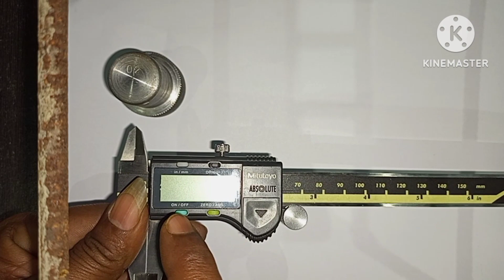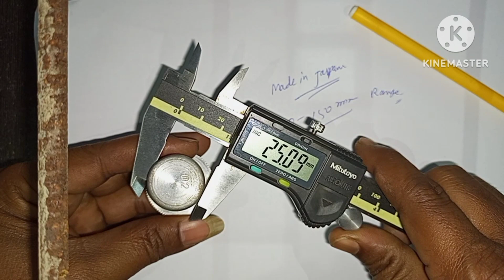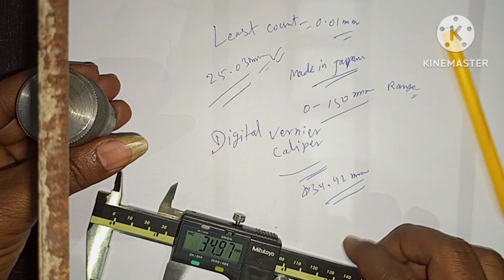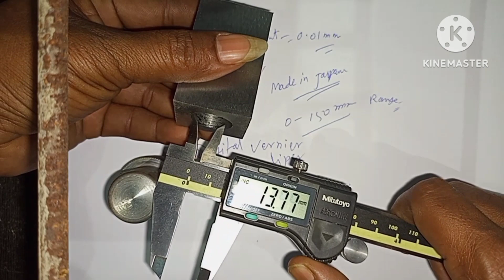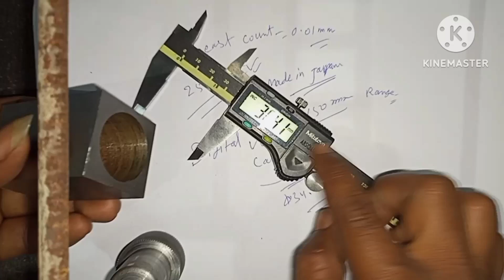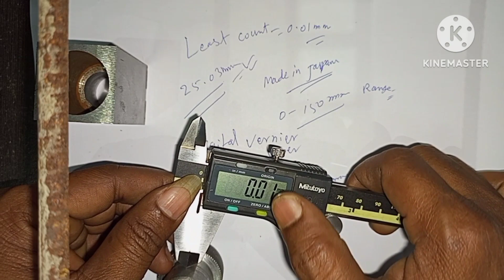Digital vernier caliper, मपना सिखें। 5 मिनट मे.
Digital vernier caliper, 5 मिनट में मापना सीखें।